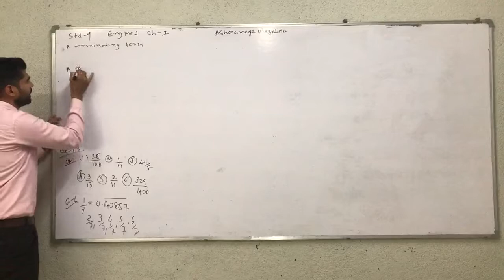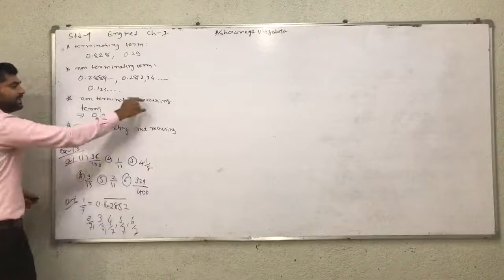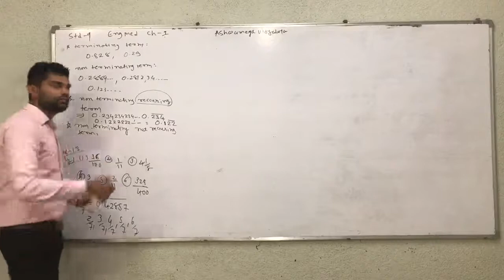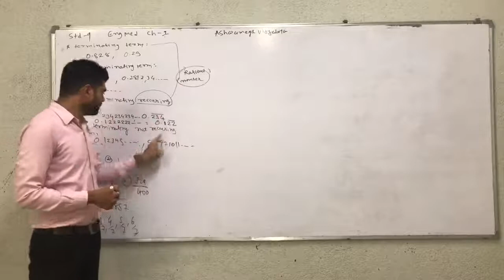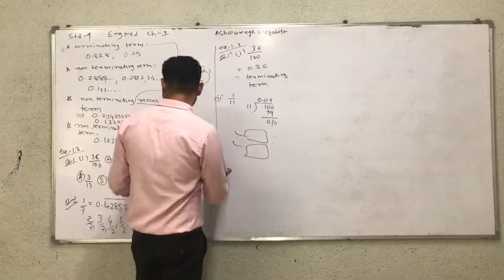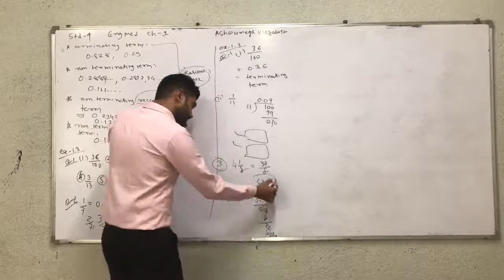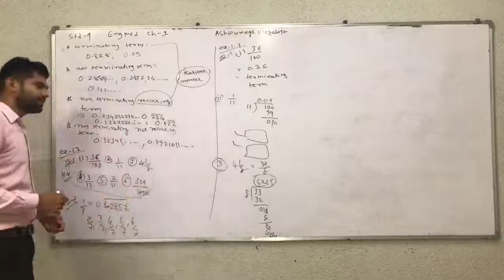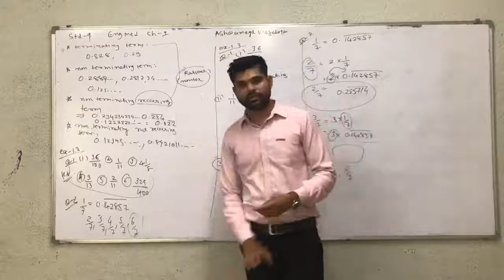STD 9 eng med maths ex 1.3 ( Q -1&2)